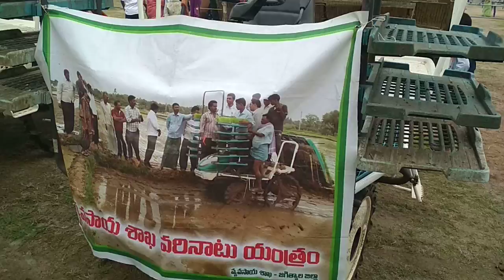Find here Grass Cutting Machine